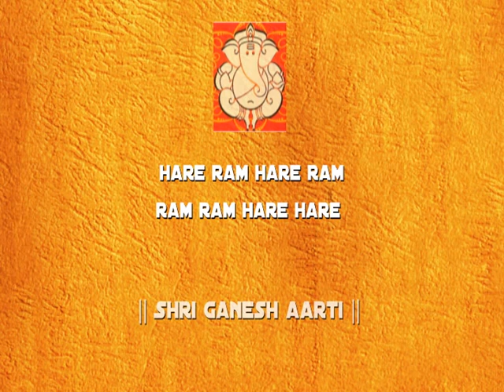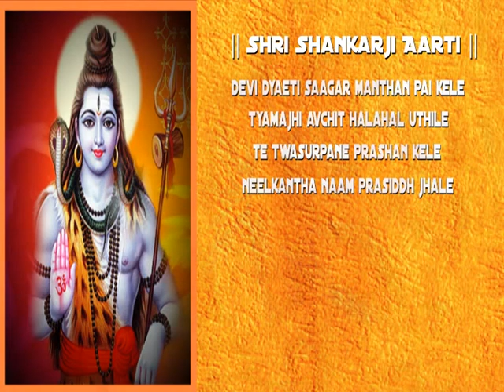Ganesh Chaturthi 2016 Songs | Ganesh Aarti | With Lyrics | Nonstop | Ganpati Songs 2016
Presenting Ganesh Chaturthi 2016 Songs Special Juke Box With Lyrics
1. Sukhkarta Dukhharta Varta Vighnachi ( Ganesh Aarti)
2. Ghalin Lotangan Vandin Charan ( Ganesh Aarti )
3. Lavthavthi Vikrala Brahmandimala (  Shri Shankar Aarti)
4. Durge Durgat Bhari Tujhvin Sansari ( Devi Durga Aarti)
5. Shendur Laal Chadhayo Accha Gajmujhko ( Ganesh Aarti in Hindi)